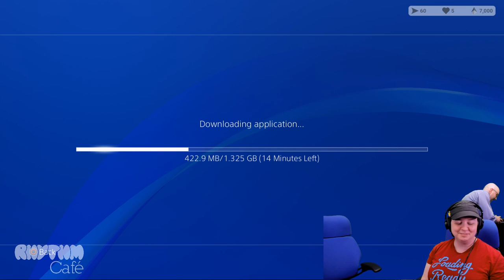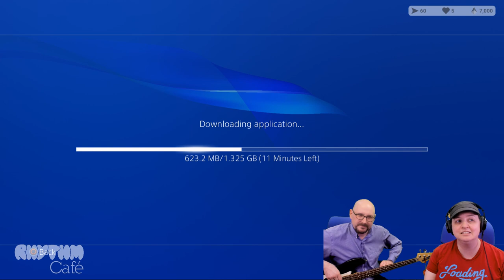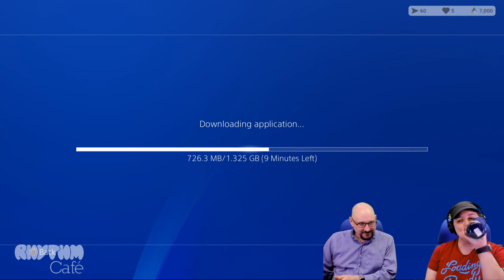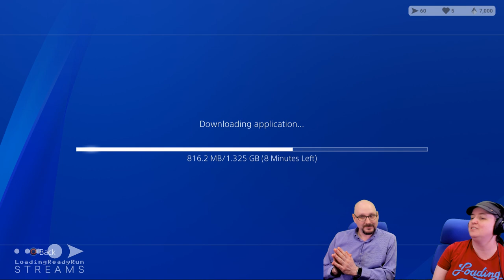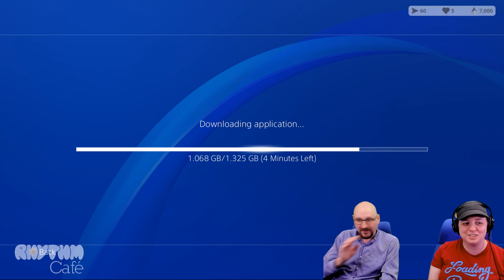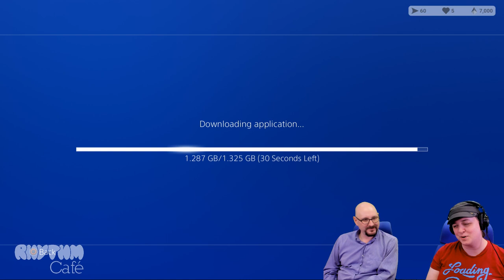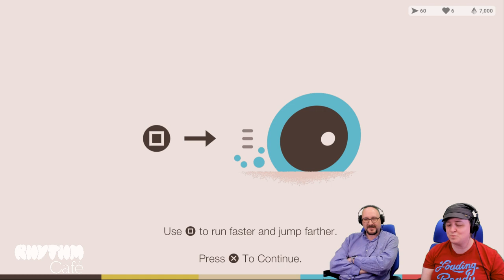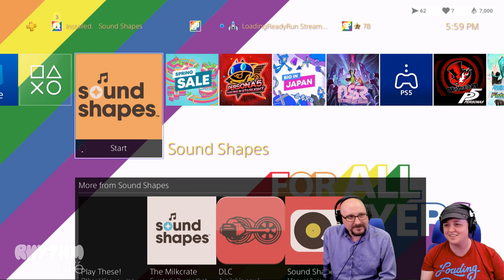Sound Shapes || Rhythm Café